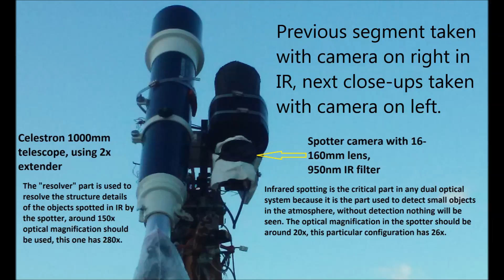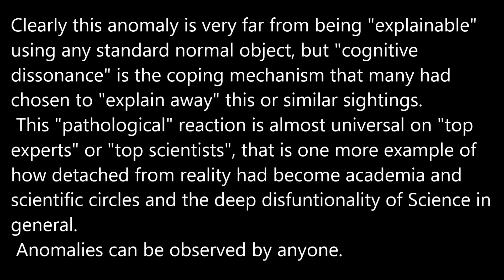Tree branch anomaly p2 11/11/15 1:22pm EST.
In the same way that stars are masked by the sky scattering of visible light in daylight many small objects in the atmosphere are also masked. This masking effect is lower in the infrared portion of the spectrum and even lower in the short radio wave portion, so scanning the sky in the infrared or in the short radio wave(radar) portion of the spectrum is a lot more effective than scanning the sky in visible light. Dual optical systems exploit this fact Dual optical systems are to anomalies what microscopes are to microorganisms.

Some anomalies respond with bright flashes to direct light signals in daylight or at night showing with that clearly their anomalous nature. Some anomalies had responded by morphing into digit shapes correlated to the signals sent to them

 Key steps for systematically observing anomalies:
1- Infrared spotting. Using an optical magnification in the 20x range.
2- The use of very high optical magnification able to resolve distant object details, in the 150x optical magnification range.
3- Direct signaling to the anomalies spotted. Anomalies will change behaviour and body geometry in response to "smart" signals.

Two cameras used:

1- A modified LG camera, 1/3"CCD, standard definition, with 16-160mm motorized lens and 950nm pass IR filter. Magnification up to 26x.

2- An IP 5 megapixels camera, high definition, on a 2000mm Celestron no filters, manual focus. Optical magnification: 280x.

iSpy is used as a viewer/recorder of the two side by side viewing windows and to overlay on the footage in real time the current date/time of recording and the azimuth/elevation position. All footage is time stamped in real time, PC synchronized using Dimension 4.

I use the word "Anomaly" to denote unidentified objects with resolved structural details that usually are polymorphic behaving in an "anomalous" way, i.e. in a way that appears to defy known ideas/concepts. I am  not a "UFO believer" but I am not a "close-minded" debunker either. I only deal with observable facts in our atmosphere or near space.

This channel is directed to active observers or people with little or no preconceived ideas, debunkers/science types with a very simplistic, dogmatic, cartoon-like view of the world will not feel comfortable here, this is also an uncomfortable place for ufo believers("the fanatical "nuts and bolts" ET believers") the mechanical artifacts that they want to find are nowhere to be seen. I am using this channel as an output for my observations and ideas in this topic, this is a free Ads channel.